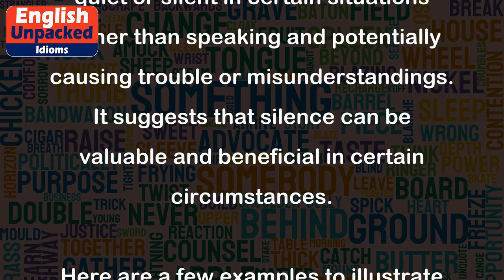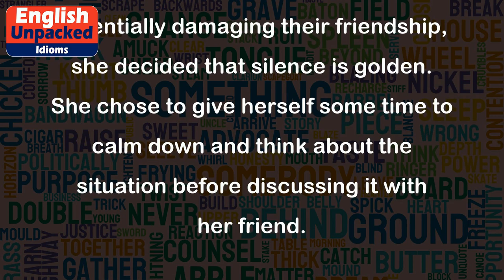Silence is golden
The idiom "Silence is golden" means that it is often better to remain quiet or silent in certain situations rather than speaking and potentially causing trouble or misunderstandings. It suggests that silence can be valuable and beneficial in certain circumstances.
Here are a few examples to illustrate the usage of this idiom:
1. Example: During an important meeting, John noticed that his colleagues were arguing. Instead of joining in and adding fuel to the fire, he decided that silence is golden and chose not to say anything. This allowed the situation to calm down and prevented further conflict.
2. Example: Sarah's younger brother had broken their mother's favorite vase. When their mother asked who did it, Sarah knew that revealing the truth would get her brother in trouble. In this case, Sarah decided that silence is golden and chose not to say anything, protecting her brother from facing the consequences.
3. Example: Mary was upset with her friend's behavior, but instead of confronting her directly and potentially damaging their friendship, she decided that silence is golden. She chose to give herself some time to calm down and think about the situation before discussing it with her friend.
Overall, the idiom "Silence is golden" emphasizes the importance of choosing silence over speaking in certain situations to avoid unnecessary conflicts, misunderstandings, or negative consequences.